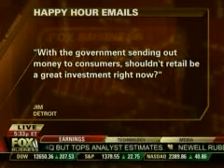Happy hour-013108-Designated Investor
Designated investor